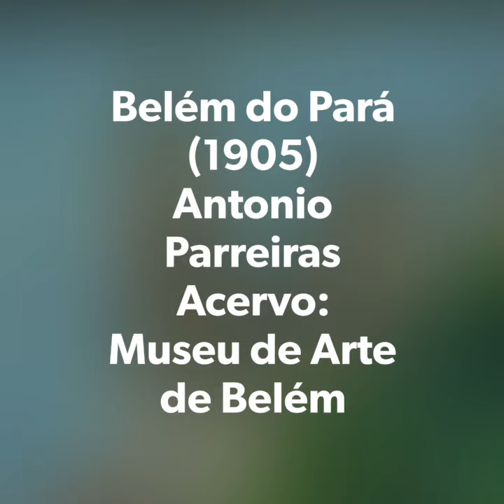Belém do Pará pelos olhos de Antonio Parreiras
“Parreiras permaneceu em Belém durante aproximadamente 40 dias, pintando a cidade e procurando os ângulos conhecidos e identificados por ele como símbolos da capital paraense. Durante sua estadia, pintou: Entrada do Bosque Municipal, Clareira no Bosque, Av. São Jerônimo, Igreja da Sé, Praça Batista Campos I e Praça Batista Campos II, Largo da Pólvora e Praça da República. Essas obras, foram todas adquiridas pelo intendente Antônio Lemos em 1905, pertencem hoje ao Museu de Arte de Belém e reúnem um dos conjuntos de melhor significado de pintura sobre uma cidade, pois as mesmas foram realizadas por um pintor paisagista muito respeitado pelos críticos da Arte Brasileira, cujo tema da natureza, ele tinha um grande domínio.”

“Os registros da cidade através dos pincéis convertem-se em documentos, causando até hoje, profunda e duradoura impressão. As obras pintadas por Parreiras são imagens que enfocam principalmente a natureza de Belém, nelas ele utiliza uma farta paleta de cores e matizes e escolhe aspectos representativos e peculiares da Amazônia, apresentando em vários momentos os símbolos da modernidade inserida por Antônio Lemos nas praças, interiores de floresta, túneis de mangueiras da cidade e no patrimônio da arquitetura antiga.”

Fonte: Fonte: ARRAES, Rosa Maria Lourenço. “Paisagens de Belém: história, natureza e pintura na obra de Antônio Parreiras, 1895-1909”. Dissertação de mestrado apresentada no Departamento de História da Universidade Federal do Pará. Belém, 2016, págs. 15 e.107.

PraTodoMundoVer. Vídeo formado por sequência de reproduções de oito quadros pintados à óleo, todos identificados com legendas em letras brancas. Na abertura, escrito em branco sobre fundo colorido: “Belém do Pará, 1905, Antonio Parreiras. Acervo: Museu de Arte de Belém”. Na primeira imagem, a Catedral de Belém: no canto inferior direito, um grupo de árvores esconde o lado direito da fachada de uma grande igreja com duas torres, em estilo colonial, localizada em segundo plano. Seguindo a lateral esquerda da igreja, há um conjunto de casarios. Céu azul. A segunda tela chama-se “Praça Batista Campos 1”, na qual se destaca, em primeiro plano, a entrada de uma ponte de madeira sobre um riacho. Do outro lado da ponte, em segundo plano, vê-se parte de um coreto de madeira. Ao fundo, bosque com muitas árvores. A terceira imagem, “Rua São Jerônimo”, traz em primeiro plano o início de uma larga rua que se estende na vertical até o fundo do quadro. No centro da rua passam trilhos de bonde e ao longo das laterais, fileiras de árvores altas com copas nas cores marrom, laranja bege e verde escuro que projetam suas sombras no chão. Cerca de 12 figuras humanas pontuam a cena ao longe. Na tela seguinte, “Praça Batista Campos 2”, há em primeiro plano um espelho d´água e, em segundo plano, a lateral de uma ponte de alvenaria com duas pequenas torres no centro. Ao fundo, vegetação e céu azul. A quinta imagem, “Clareira do Bosque”, mostra em primeiro plano faixa de areia e, em segundo plano, conjunto de troncos de árvores altas e com poucos galhos. Ao fundo, vegetação. A tela seguinte, identificada como “Entrada do Bosque Municipal”, apresenta, em primeiro plano, rua de terra batida. Em segundo plano, há um muro alto de alvenaria, tendo no centro um portão largo de ferro aberto, ladeado por duas torres, cada uma com uma abertura no primeiro andar. Ao fundo, vegetação alta. Na sequencia, a tela “Calçada do Largo da Pólvora” mostra um largo passeio público que se inicia na base da tela e se estende na vertical até o fundo, tendo várias figuras humanas em segundo e terceiro planos. A rua é dividida por três faixas paralelas de árvores altas, com copas verdes e cheias. No alto, presos por cabos, globos de iluminação pública. Em primeiro plano, no centro, há um mastro. A última imagem, “Praça da República”, apresenta, no canto inferior esquerdo, um monumento tendo em sua base, a estátua de uma figura humana segurando uma bandeira ao lado de um leão alado e, no topo do obelisco, outra figura humana. Ao fundo, à direita, um palácio de dois andares, com fachada pintada de azul, pilares e altas portas em arco. Ao fundo, árvores e céu azul com nuvens. Por fim, as marcas do Museu Antonio Parreiras, Funarj, Secretaria de Cultura e Economia Criativa e do Governo do Estado do Rio de Janeiro. Fim da descrição.